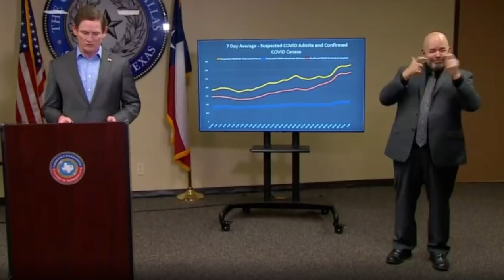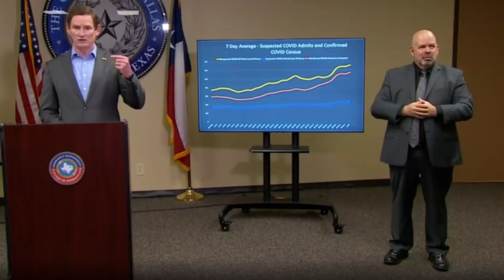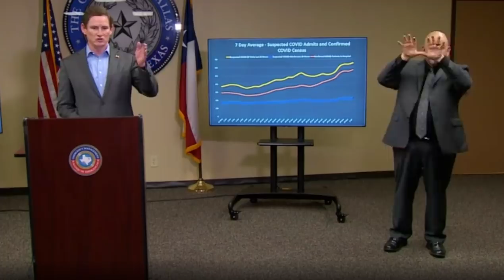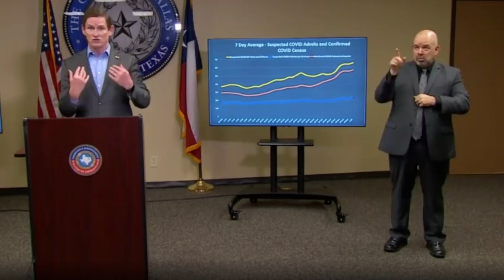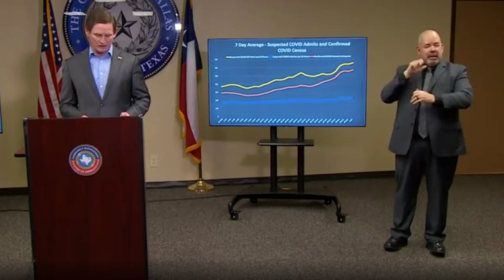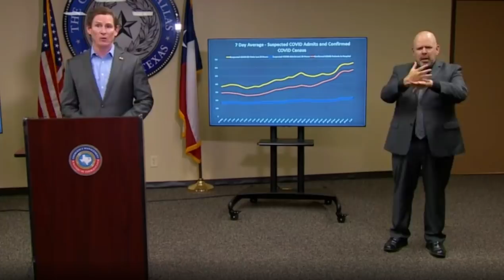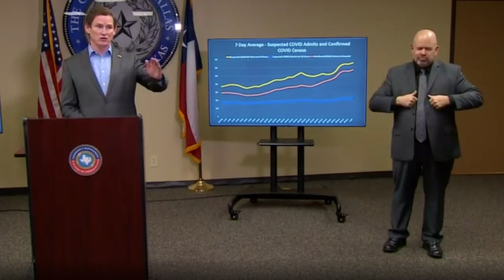Dallas County Judge Clay Jenkins gives coronavirus response update as governor issues mask order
Dallas County set a new daily record for coronavirus cases with 708 on Thursday, surpassing the previous single-day high — set Tuesday — by more than 100 cases. Dallas County Judge Clay Jenkins responds to the numbers during a press conference.

His words were given shortly after Gov. Greg Abbott gave an order that requires masks statewide to fight COVID-19.